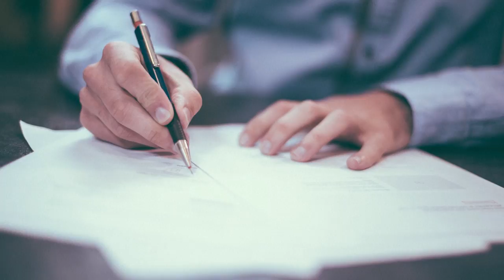Warum dein Banknachbar deine Note ausmacht | Leo Eckl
Das heutige Thema wird von vielen kraaaaass unterschätzt! Und zwar wie sehr die Wahl deines Banknachbars deine Noten beeinflusst. Ich sag ja immer, dass die Mitarbeit das Sprungbrett für all deine Noten ist und wenn die durch einen störenden Sitzpartner beeinträchtigt wird, ist das natürlich katastrophal. Was du stattdessen speziell zu Beginn des Schuljahres machen kannst, erfährst du in diesem Video. ENJOY :)

- Euer Leo